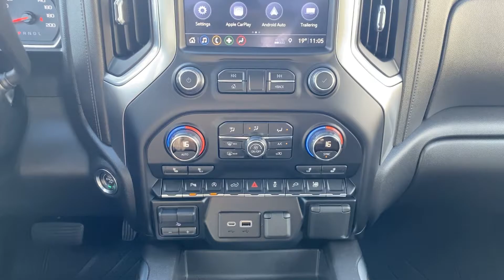2019 Chevrolet Silverado 1500 RST Walk Around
View Cadillac at Petersmithcadillac.com
42 Towncentre Drive,
Belleville, ON K8N 4Z5